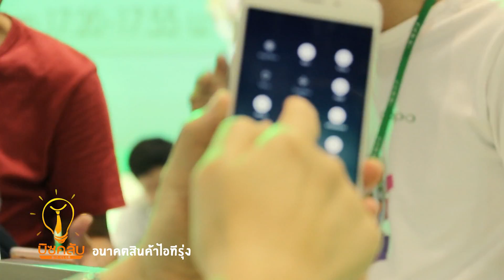บิซคลับ ตอน 50 : อนาคตสินค้าไอทีรุ่ง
ออกอากาศทุกวันจันทร์-ศุกร์ เวลา 18.55 น. ทางช่อง True4U (ช่อง 24)